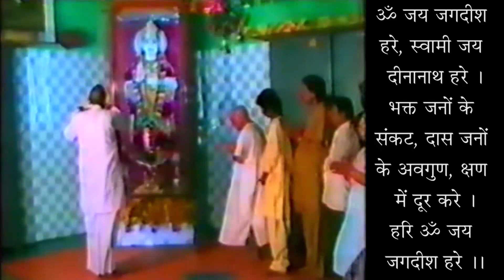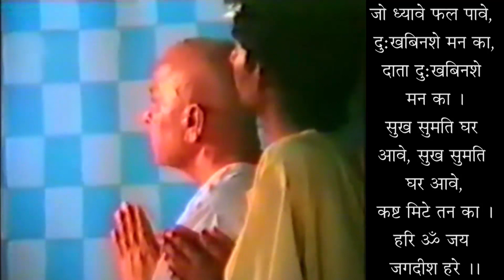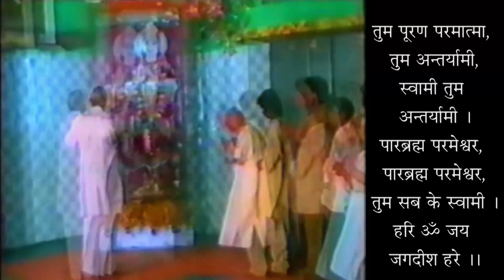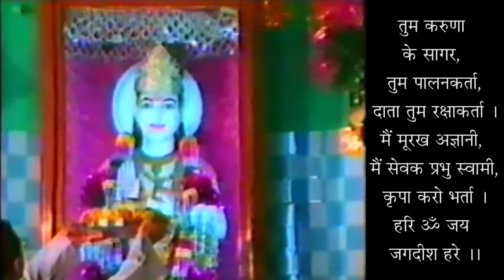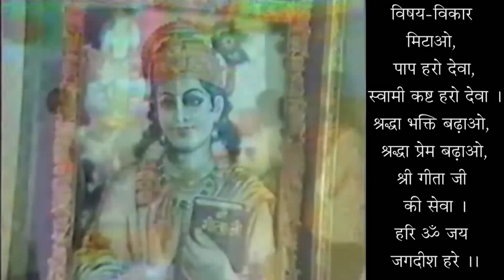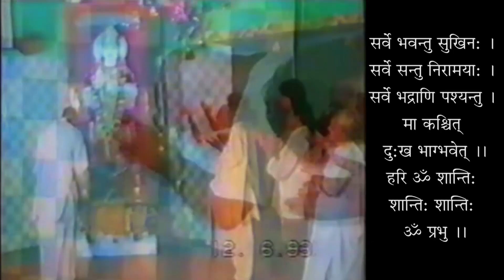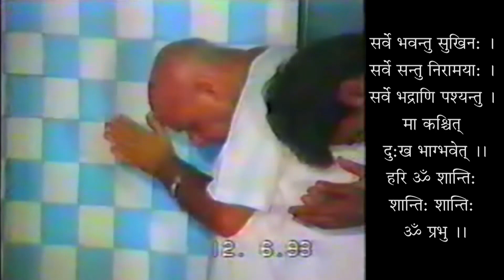Pratikulta Mein Prasann Kaise Rahe ? - 19970821 - How To Stay Happy In Difficult Situations ?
प्रतिकूलता में प्रसन्न कैसे रहे ? - स्वामी श्री गीतानंद जी महाराज
Pratikulta Mein Prasann Kaise Rahe ? - 19970821 - How To Stay Happy In Difficult Situations ? - Swami Shri Geetanand Ji Maharaj